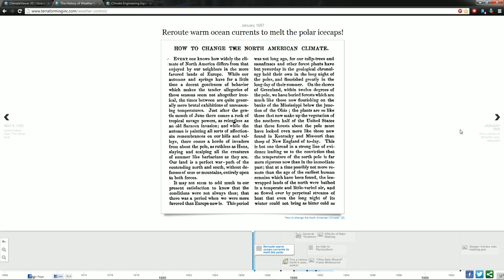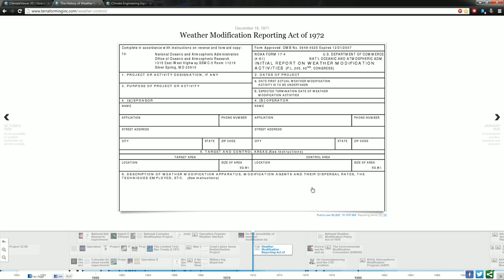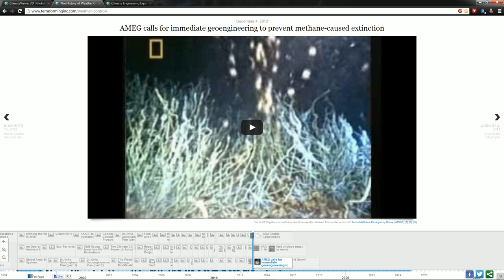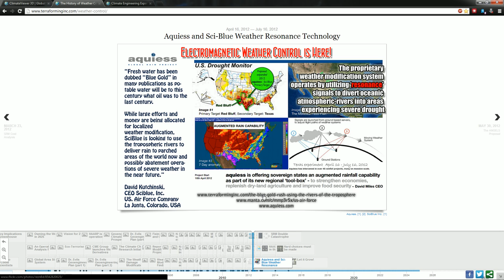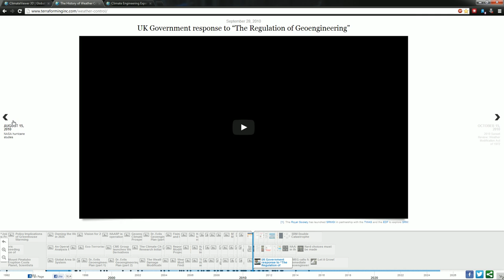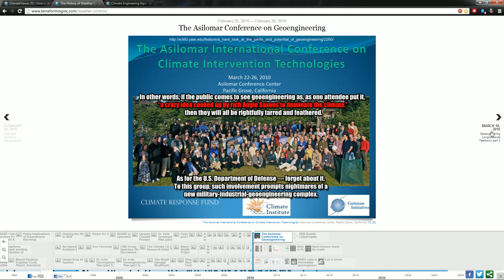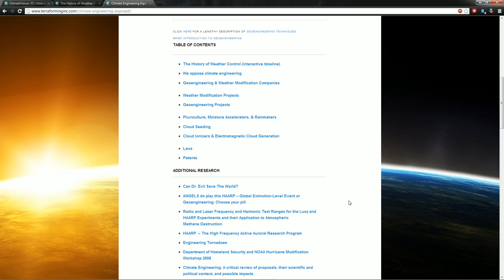The History of Weather Control - An Interactive Timeline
After 100 years of rainmaking, few know the extensive history of man's attempt to control the weather. This timeline will expose the hidden world of climate engineering, and get you up to speed on the latest debate: planetary-scale geoengineering.